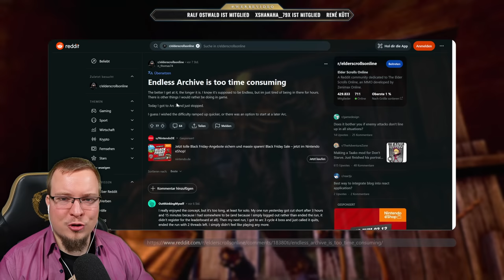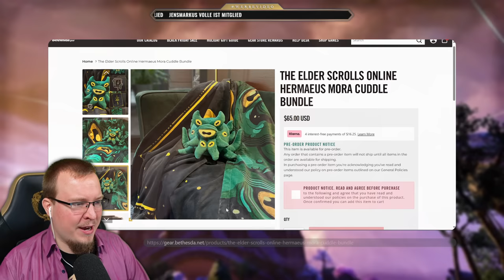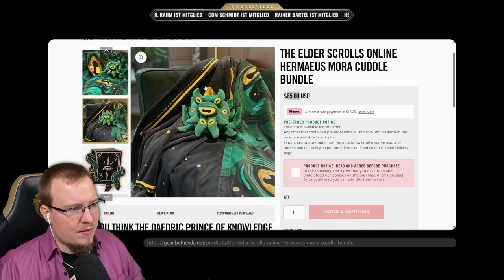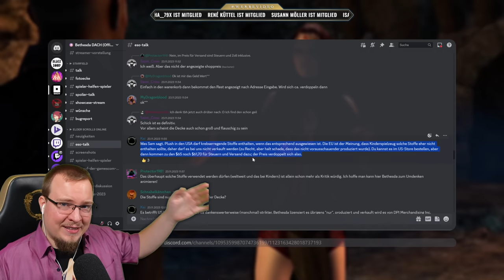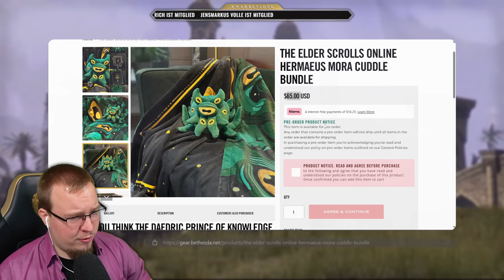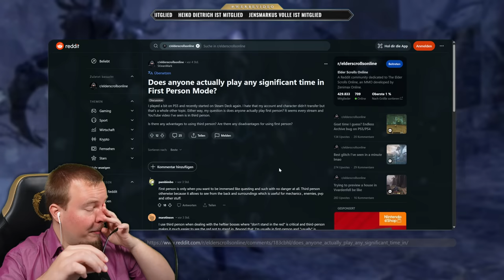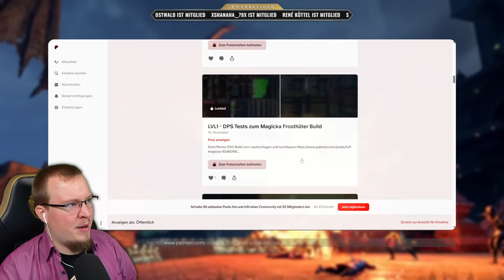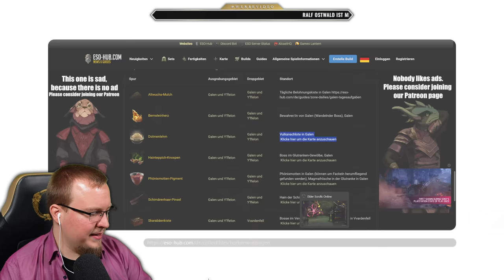Ein TRAURIGER Tag für ESO Spieler... Verpasste Chance!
Kein Elder Scrolls Online Merch für Europa bzw. der Bethesda International Gear Store VERPASST eine RIESEN Chance bei der europäischen ESOFam ⁉️ Mehr ESO Content? Hier ✅ EXKLUSIVE Videos nicht VERPASSEN vorbeischauen!

⁉️ WICHTIGE ESO TIPPS UND TRICKS

▶️ PLAYLISTS ZU

💪 MEHR CONTENT MÖGLICH MACHEN

EXKLUSIVE schriftliche Guides freischalten!

Passiv unterstützen und meinen
Amazon-Reflink* als Lesezeichen nutzen?

✅ MUSS MAN ALS ESO FAN HABEN!

Elder Scrolls Kochbuch*
ESO 1 & 2 Das Land & die Geschichte*
The Skyrim Library - Volumes I, II & III*
noblechairs Hero Skyrim Edition*
noblechairs Hero ESO Edition*

Business-Kontakt
contact(at)alexos.eu

ℹ️ LIZENZEN & ©

🪙 KANALMITGLIEDER & PATREONS

L V L 3 - P A T R E O N S
Anri Astoria, GodOfWarSKE, Seppal1997,
Seideadh, Kebie und Nessoi

L V L 3 Y T & P A T R E O N S - S E I T
49 Monaten - Hitze89 [YT]
40 Monaten - Alexander Höger [YT]
45 Monaten - xShanaha_79x [YT]
33 Monaten - Josef Jobst [YT]
22 Monaten - Suicide Squash [YT]
14 Monate - René Schaum [YT]
12 Monaten - René Küttel [YT]
8 Monate - Nessoi [P.]
8 Monate - Seideadh [P.]
8 Monate - Kandyk22 [P.]
8 Monate - GodOfWarSVKE [P.]
7 Monaten - BeCzy [YT]
7 Monaten - Quarzkristall [YT]
5 Monate - So_So_Ki_Ley [P.]
5 Monate - Anri Astoria [P.]
5 Monate - Knecht Ruprecht [P.]
4 Monate - Carsten Lehmann [P.]
4 Monate - Animaty1990 [P.]
3 Monate - Kebie [P.]
2 Monate - Wolfgang Hotter [P.]
1 Monate - Gaming Phoenix [P.]
1 Monate - zugi22 [P.]
1 Monate - Markus Thomi [P.]
1 Monate - Xeberius [P.]
1 Monate - Seppal1997 [P.]
1 Monate - Laszlo Fox [P.]
1 Monate - Richter47 [P.]
1 Monate - Heiko Dietrich [YT]

Stand vom 25. November 2023

🙈 TRANSPARENZ & ANZEIGEN

Mit Reflink* gekennzeichnete Links
sind soganannte Ref-ID-Links.
Die Nutzung unterstützt den Verlinkenden (also mich),
ohne dass es dich mehr kostet.

Gelegentlich unterstützt durch BethesdaDE & ZeniMax Germany
Bezahlte Events: ESO Necrom Anspielevent 03/2023